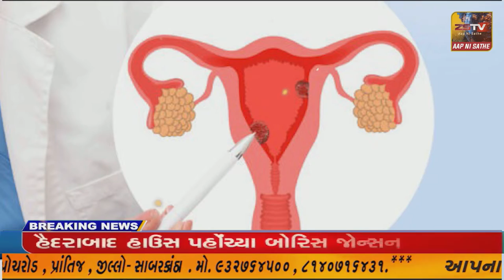ભરૂચના એમ.જી રોડ પર સ્વીફ્ટ કાર ઇકો કાર સાથે અથડાયા બાદ વિજપોલ મા ઘુસી જતા અફરાતફરી